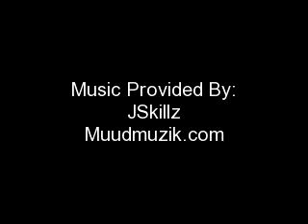Jamaican Mango & Lime Creme Wax *Review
This is a Product Review Video of the product Jamaican Mango & Lime Creme Wax. I so Love this Stuff.
I know you will to.
You can purchase this product at your local beauty supply store.